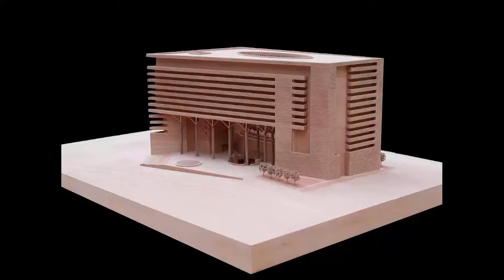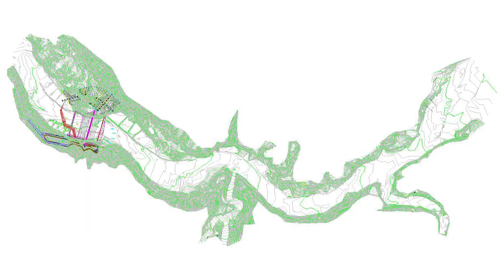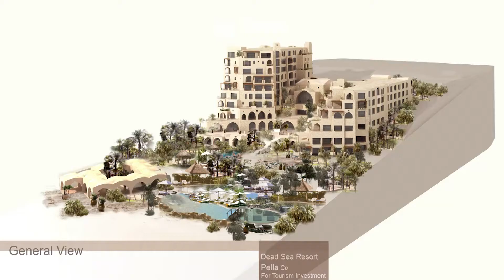الدكتور المهندس داوود جبج كفاءات اردنية